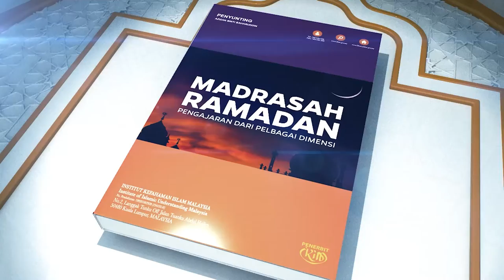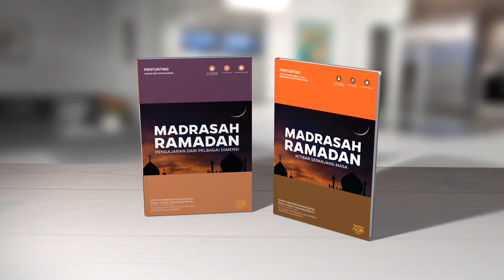Madrasah Ramadan - "Ramadan & Covid 19"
Tajuk : "Ramadan & Covid 19"
Penyumbang : Wan Roslili Abd Majid,
Felow Pusat Kajian Syariah, Undang-Undang & Politik IKIM

Tonton bingkisan tazkirah yang diadaptasi dari Buku Madrasah Ramadan Terbitan IKIM.  Pelbagai topik disajikan sepanjang bulan Ramadan

Atau sebarang pertanyaan boleh hubungi di aplikasi whatsapp seperti pautan berikut